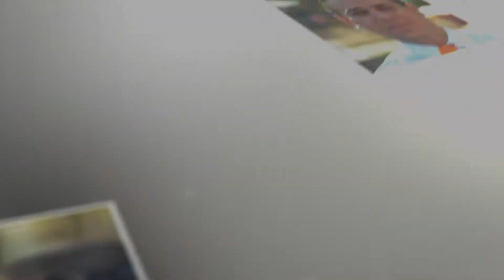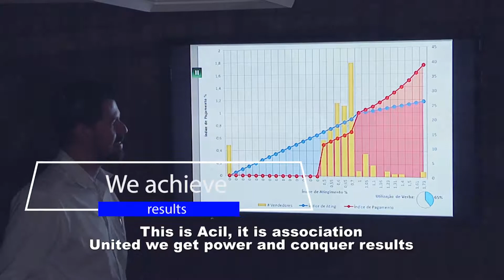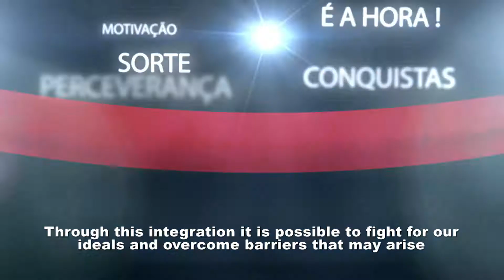Acil - Institutional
Acil de Leme Institutional Video, with english subtitles